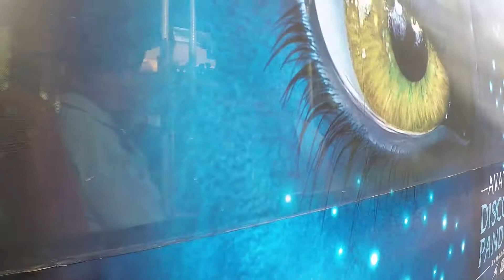MOVE | Bus media | Avatar bus wrap with LED Lughting technique |Planb